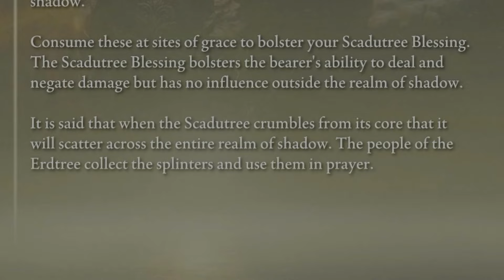Elden Ring DLC Time | Elden Ring Shadow of the Erdtree Part 1